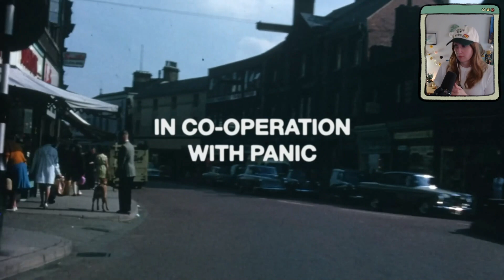Thank Goodness You're Here (Highlights)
If you liked this vid, come hang out during stream! I'm usually gaming and vibing on Twitch Mondays/Wednesdays around 4pm ET!